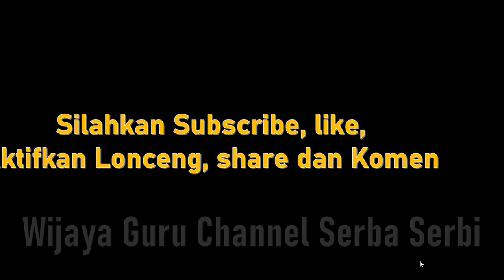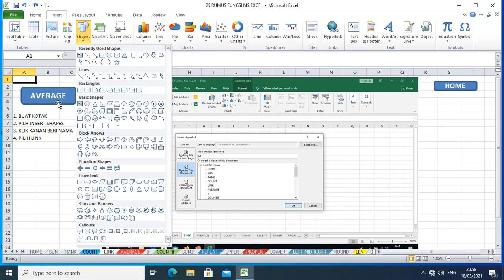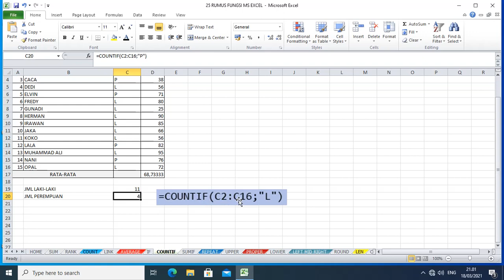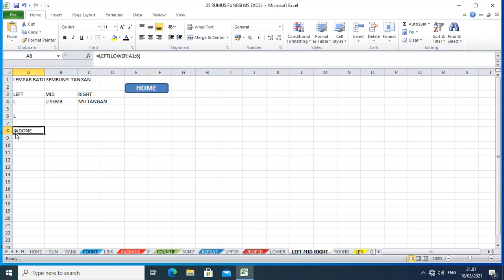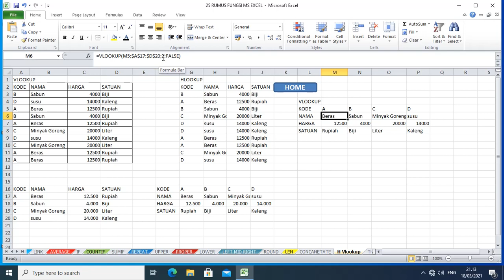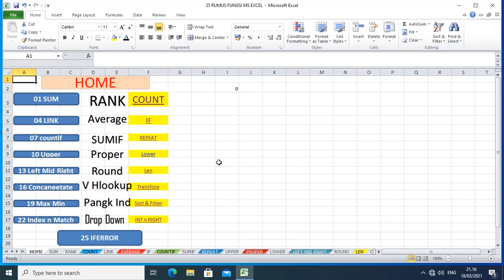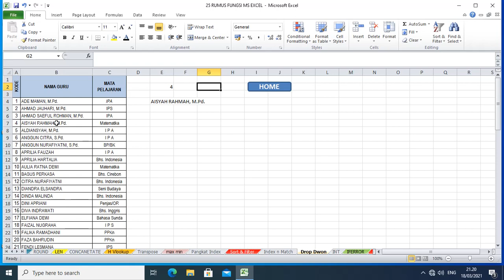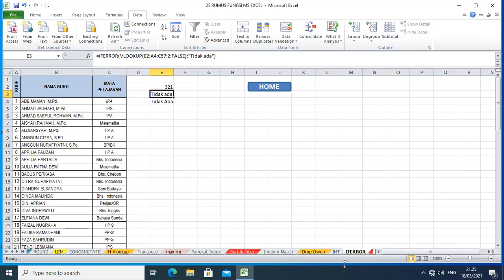25 Rumus Microsoft Excel Yang Harus Kita Kuasai Agar Mahir Dasar dan Siap Tes Admin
Video ini berisi tentang 25 Rumus Microsoft Excel Yang Harus Kita Kuasai Agar Mahir Dasar dan Siap Tes Admin
Silahkan simak Videonya dengan baik dan Ikuti Cara mudahnya sesuai yang ada pada video ini